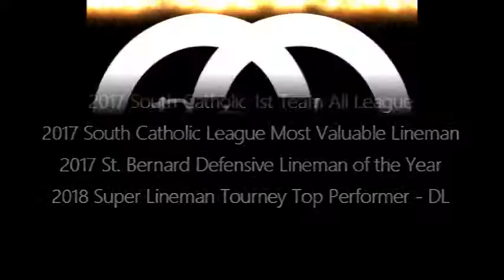Jassiem Goodall Super Lineman Highlights All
On May 13, 2018, Jassiem attended the Sapolu Youth Foundation linemen "one-on-one" style tournament and WON Top Performer!